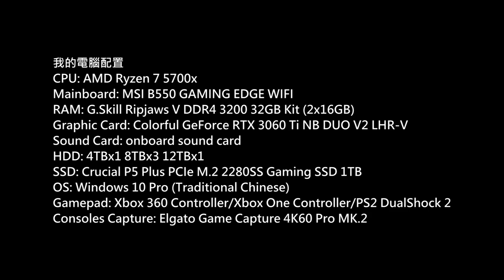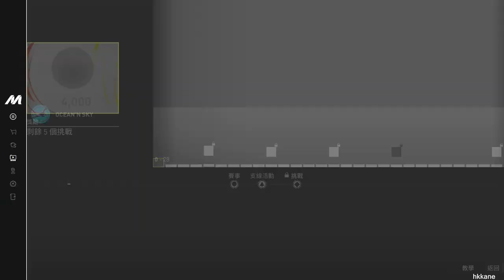(The Crew Motorfest)飆酷車神: 動力慶典 P.14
Game: The Crew Motorfest
(飆酷車神: 動力慶典)
Platform: PC
Gamer: hkkane
Gameplay Date: 19 September 2024
Gameplay Part.14